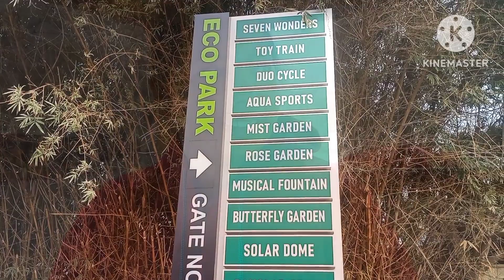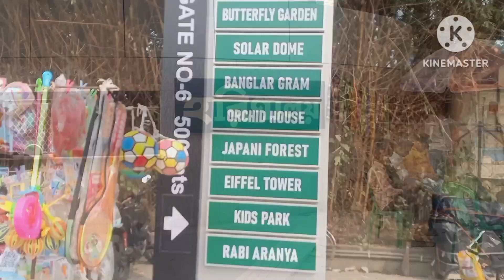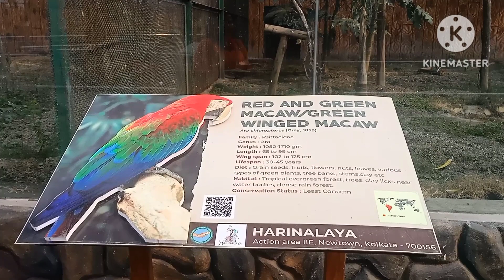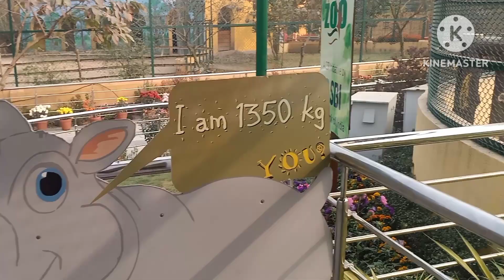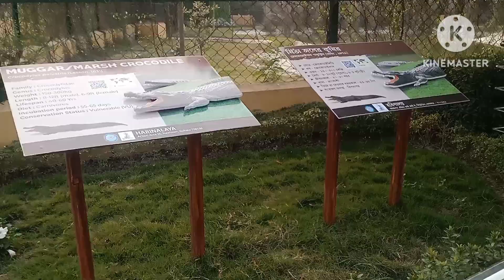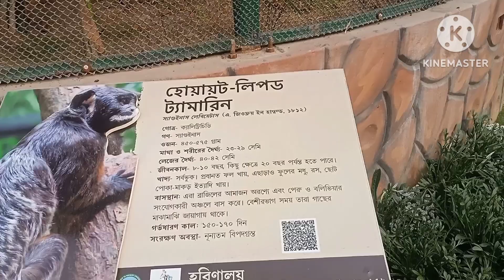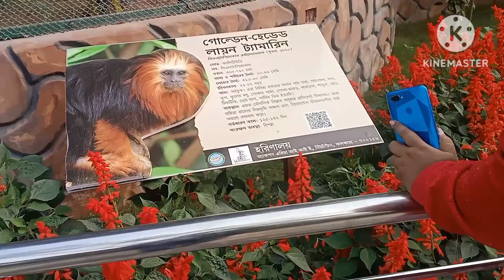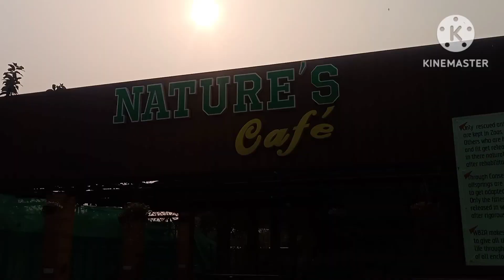চলো ঘুরে আসি ইকো পার্কের চিড়িয়া খানা। Let's Visit Harinalay (Ecopark Kolkata) Ecopark Zoo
চলো ঘুরে আসি ইকো পার্কের চিড়িয়া খানা। Let's Visit Harinalay (Ecopark Kolkata)

Ecopark Horinaloy
ইকোপার্ক হরীনালয়
Ecopark Zoo
Ecopark Chiriakhana 2024
Let's Visit Harinalay Ecopark Kolkata 2024
কি ভাবে যাবে ইকোপার্ক হরিনালয়ে

ইকোপার্ক Horinaloy যেতে হলে 4 ন গেট এ নেমে একটু হেঁটে বা টোটো তে 6ন গেট। ওখানেই হরীনালোয়।

Sanjib Pal Vlog

sanjib pal vlog
Rumpas vlog
Bngla vlog
Family vlog
Travel vlog
Daily vlog
daily Rutine
Recipe vlog
video
video

Also Watch
www. Instagram.com/ Sanjibpal783